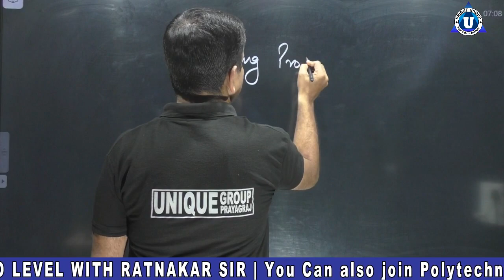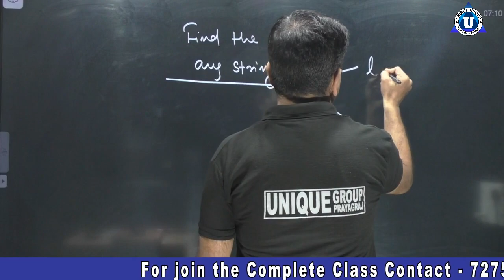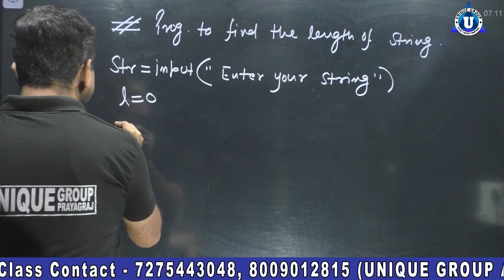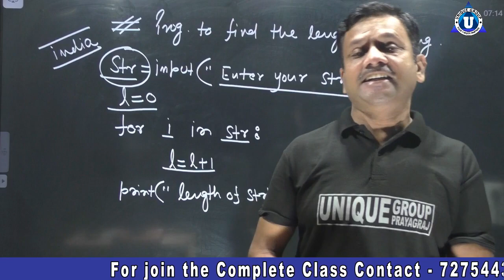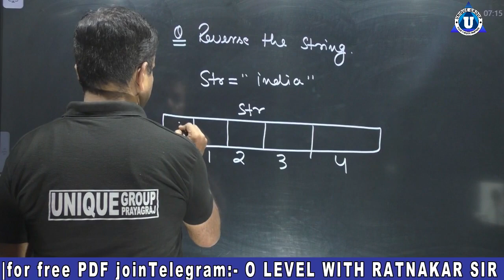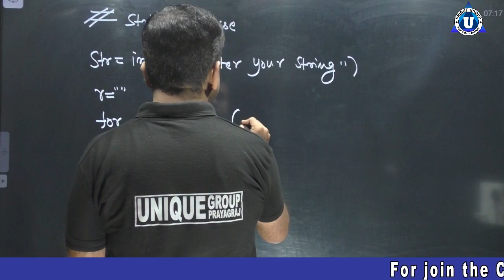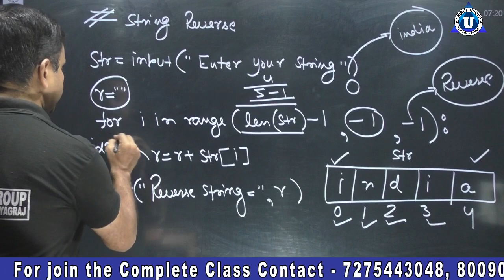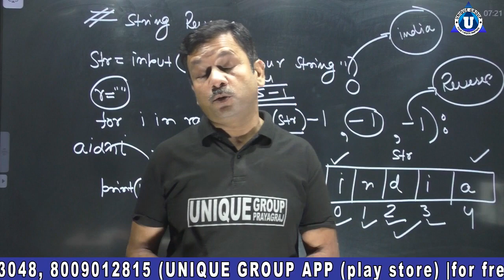String Processing in Python || What is String Processing in Hindi || Unique Online guru